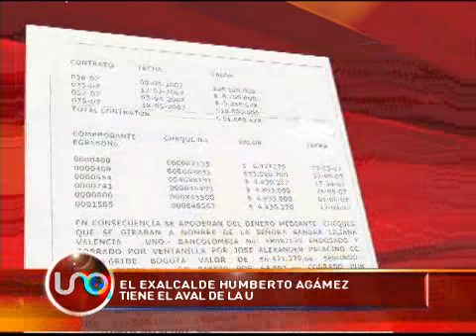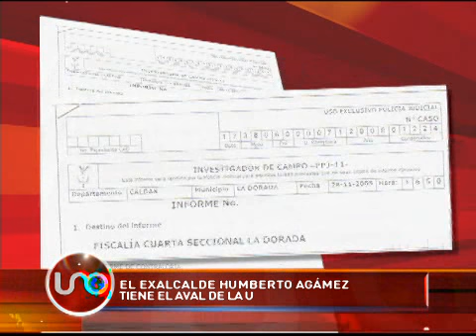Ex alcalde Humberto Agámez, con varias investigaciones en su contra, obtiene el aval de la U